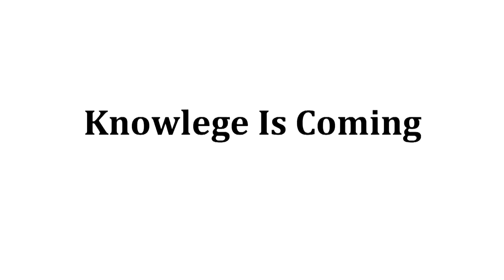Spanish Dorne: Will Dornish Law Change the Realm?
Dorne is the southernmost kingdom in Westeros and has a distinct culture, feel and politics to it. In Game of Thrones we only got a glimpse of it, and that glimpse was shot in Spain, which was a stamp of approval for the thinking that Dorne was inspired by the medieval Iberian Peninsula (i.e Spain and part of Portugal).

Dorne was the last of the 7 kingdoms to join the realm, maybe because of its different history and climate. The Dornish people are descendants of the Andals and the Roynhar who fled Essos aboard 10,000 ships to flee the Valyrians onslaught throughout the continent. They managed to hold off Aegon the Conqueror and many of his successors until they join the Seven Kingdoms.

Elia Martell, sister of Prince of Dorne Doran Martell, was set to be queen as she was married to Prince Rhaegar, but she was murdered during the sack of King's Landing, after being raped by Tywin Lannister's super-soldier The Mountain. Ever since there has been bad blood between the Martells and the Lannisters, and the former are biding their time to get their revenge.

Some of the similarities between Dorne and Spain are extremely apparent: a warmer climate, not wholeheartedly part of the continent, a different history that includes invaders (the Muslims/Roynhar), a more open and tolerant society, etc.

And what about a bold prediction? Since Spain became an integral part of Europe and expanded to the four corners of the world, Dorne might end up as an integral part of the Seven Kingdoms and then "discover" Americatoss. And maybe the Dornish Law, which is kind of a Chekov's gun and has to affect the plot, will be a key to a Queen ruling over the realm. Sansa?